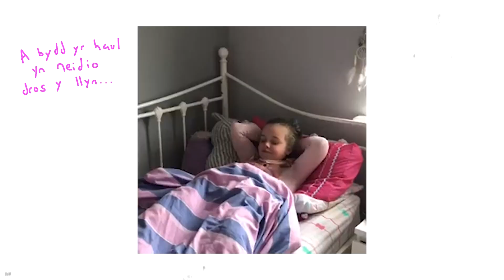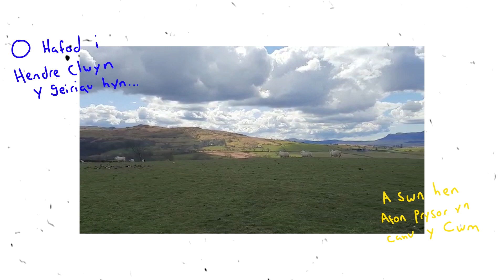Yr Ysgwrn - Yr Ochr Draw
Yr Ochr Draw

Cân a fideo cerddorol Yr Ochr Draw yw penllanw prosiect creadigol digidol Yr Ysgwrn a chymuned Trawsfynydd. Yn ystod y cyfnod clo diwethaf bu criw o bobl ifanc a phlant Ysgol Bro Hedd Wyn yn cydweithio gydag amrywiol artistiaid dros Zoom a Meet i greu cân a fideo cerddorol.

Yr artistiaid ynghlwm a’r prosiect oedd y cerddorion Gai Toms a Manon Llwyd, yr artist gweledol Catrin Williams, golygydd Rhys Grail a’r cydlynydd creadigol Siwan Llynor. Recordiwyd y lleisiau a’r deunydd i’r fideo i gyd mwy neu lai ar ffonau symudol.

Mae Gai Toms a Siwan Llynor wedi cydweithio gyda’r Ysgwrn a’r gymuned yn y gorffennol ar gynhyrchiad theatr ‘Yr Awen'. Nod y prosiect hwn oedd parhau â’r cyswllt creadigol mewn cyfnod heriol ac i ddathlu bro Trawsfynydd a’i thirwedd. Mae’n gofnod o gyfnod mewn hanes ardal ac yn gân o obaith wrth edrych i’r dyfodol.

Diolch i Lywodraeth Cymru am eu cefnogaeth i’r prosiect.

Yr Ochr Draw is the culmination of an online creative project by the Ysgwrn and the community of Trawsfynydd. During the last lock down, a group of young people , adults and children of the local primary school collaborated with various artists over Zoom and Meet to create a song and music video.

The artists involved in the project were musicians Gai Toms and Manon Llwyd, visual artist Catrin Williams, editor Rhys Grail and creative coordinator Siwan Llynor. The voices and footage for the video were all mainly recorded on mobile phones.

Gai Toms and Siwan Llynor has previously worked creatively with the community and the Ysgwrn on a theatre production 'Yr Awen'. The aim of this project was to continue the creative connections and collaboration between the Ysgwrn and the local community in challenging times ,and to celebrate the local area and its magnificent landscape. It is also a record of a unique time in history and a song of hope as we look forward to the future.

Thank you to the Welsh Government for their support.